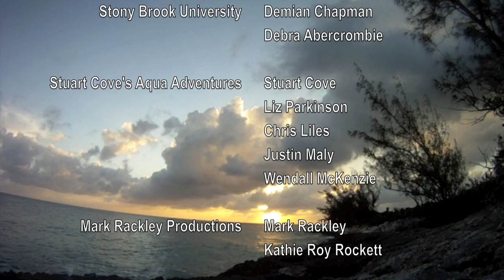Oceanic Whitetip Tagging Expedition 2011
The oceanic whitetip shark (Carcharhinus longimanus) was once considered to be one of the most numerous large vertebrates on the planet. Yet ongoing exploitation of this species for it fins, for use in the Asian delicacy shark fin soup, has caused population declines in many parts of the world.  This
species has been especially hard-hit in the northwest and western central Atlantic Ocean, where it is now difficult to find them in significant numbers.  Over the 10-day expedition, the research team captured and tagged the sharks with pop-up satellite archival transmitters (PSATs) to record depth, temperature and light-level data which are later transmitted to a satellite. The researchers then get emails that relay the shark's estimated position, dive history and temperature profile over the life of the transmitter. Five of the 17
satellite tags deployed were experimental fin tags that will provide
accurate, and near real-time, geolocation information over the next 18
months.